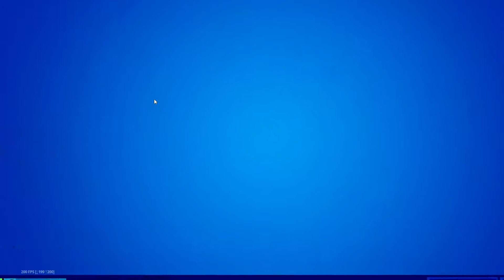FortniteMares Is Out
I am sorry for being gone for so long I just have not had anything to make videos on.